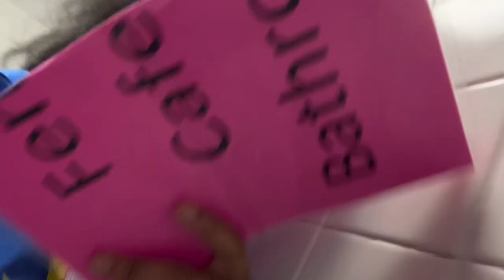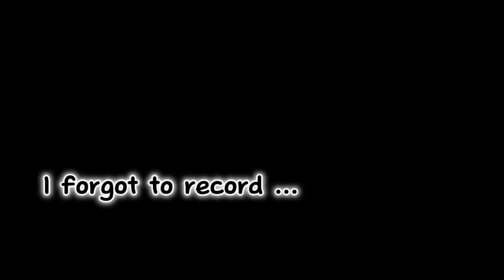Game Day Vlog | Kayliah Marie